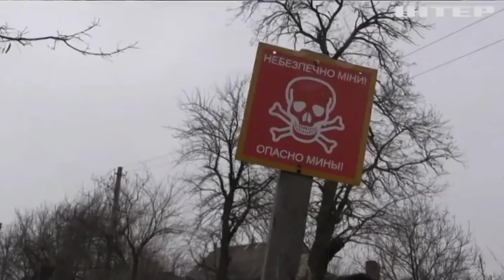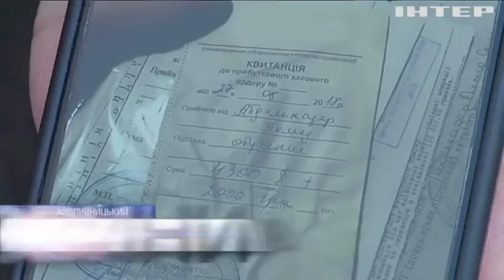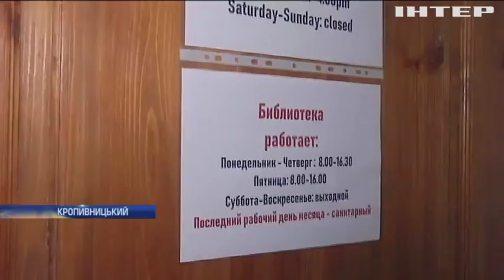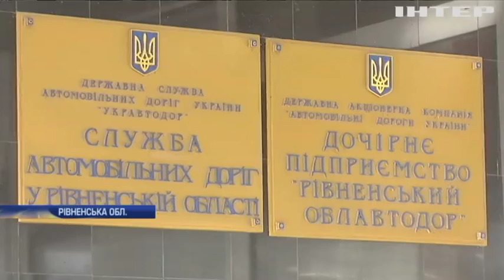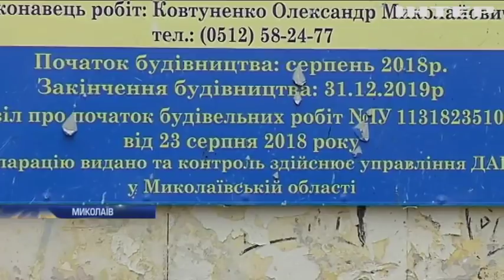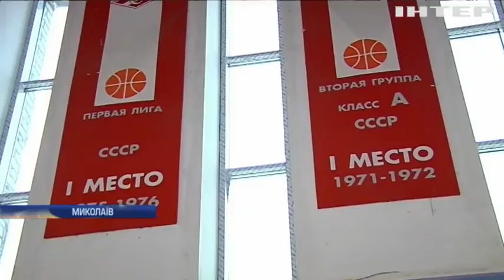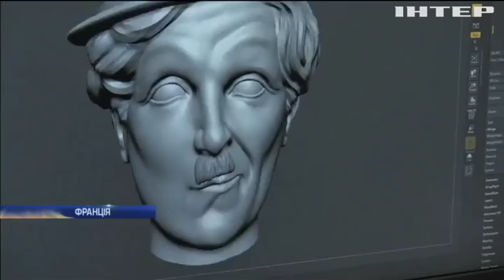Новости 9:00, выпуск за 11 февраля 2019 года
Головні події на цю годину:
У суді розглядатимуть звільнення з посади Уляни Супрун; У Стокгольмі вибухнув житловий будинок; У Китаї в ДТП зіткнулися десятки авто (відео); Прорив дамби в Бразилії: кількість жертв продовжує зростати; Польща отримає від США ракетні установки HIMARS; Скористався нагодою: із зоопарку Белфаста втік шимпанзе (відео)